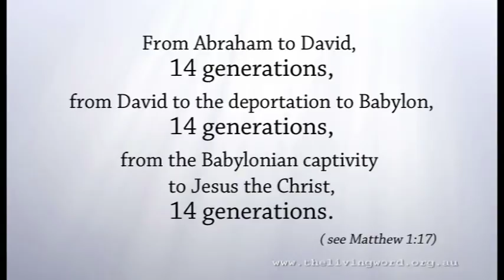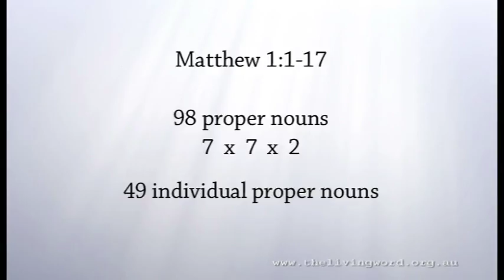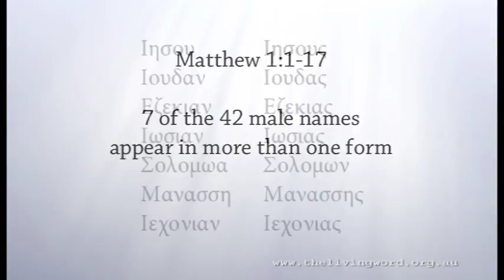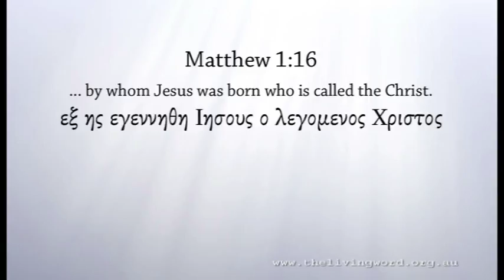Dr Ivan Panin New Testament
This is part of a larger. This part explains the mathematical design of the first chapter of the book of Matthew.